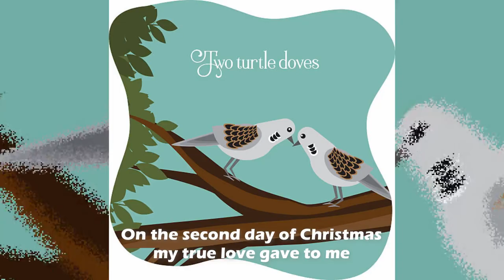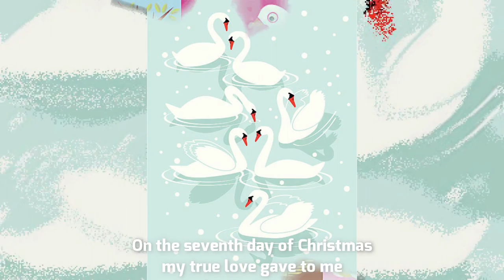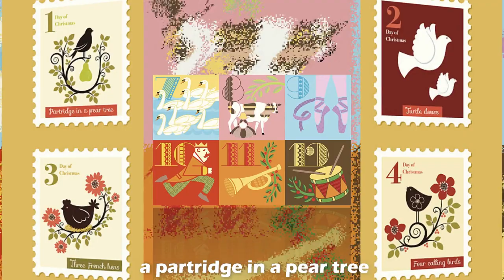12 Days of Christmas - 12 Días de Navidad - Jingle Punks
12 Days of Christmas

«The Twelve Days of Christmas» («Los doce días de Navidad») es un carol o canción de Navidad en inglés antiguo y muy popular en los países anglófonos. Es una canción acumulativa en la que se enumeran doce regalos que una persona dice haber recibido de su enamorado/a durante los doce días consecutivos de Navidad (entre las festividades de Navidad y la epifanía).

La melodía básica era ya conocida en Reino Unido y Escandinavia en el siglo XVI. A principios del siglo XX, Frederic Austin la modificó a partir del verso de los cinco anillos de oro, siendo esta versión la que finalmente se popularizó.1​2​

El texto es una canción infantil publicada por primera vez en el libro Mirth without Mischief (Alegrías inocentes) en Londres en 1780. Era recitado por algunos jugadores en un círculo durante un juego de memoria en el que los jugadores se turnaban para recitar cada verso de la canción infantil consecutivamente, quedando eliminado quien no conseguía completar la lista en el orden correcto. Años más tarde, el juego y la rima fueron propuestos por Lady Gomme, coleccionista de canciones populares, como "una diversión agradable para toda la familia en la cena anterior a la duodécima noche de navidad".